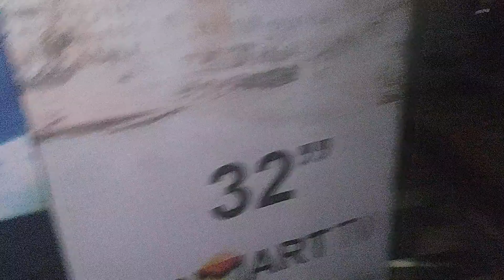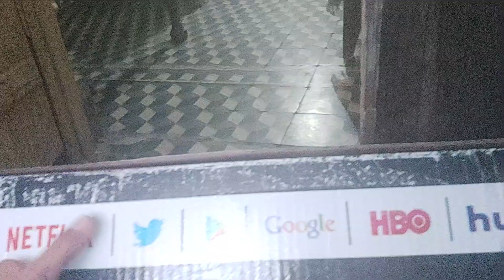Abdullah Asad vlog🌹